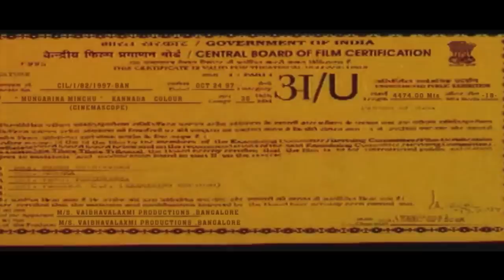Mungarina Minchu Kannada Movie (1997) | Ramesh Aravind | Shilpa | Lokesh | Suman Nagarkar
Movie: Mungarina Minchu
Actors: Ramesh Aravind, Shilpa, Lokesh, Suman Nagarkar, Karibasavaiah, Srinivasamurthy, B Jaya, Bhavyashree Rai

Movie: Mungarina Minchu – ಮುಂಗಾರಿನ ಮಿಂಚು
Director: S V Rajendra Singh Babu
Banner: Vaibhavalakshmi Productions
Producer: Jai Jagadish, R Dushyanth Singh
Story: Usha Navarathnaram (Based on Novel)
Screenplay: S V Rajendra Singh Babu
Dialogue: Surendranath (Soori)
Lyrics: V Manohar
Year: 1997